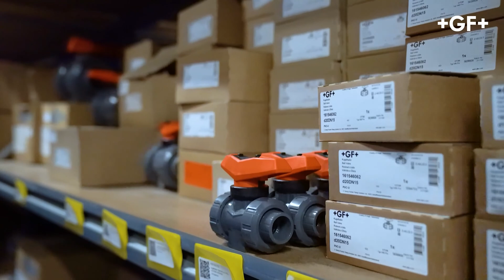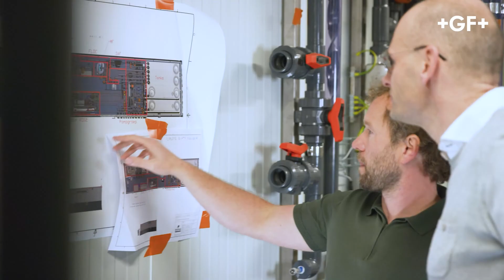Ekopak, Belgium - 'Water as a Service' to provide sustainable water to customers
Ekopak uses the process automation offering from GF Piping Systems to outfit its containers sold as “water as a service” to provide sustainable water to customers. There is a high fluctuation of quality at the inlet of the system, meaning Ekopak needs to constantly monitor water quality at both the inlet and outlet of the system, as well as in between to regulate the process.